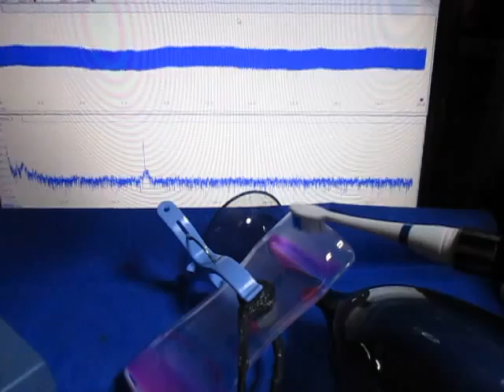超音波制御実験 Ultrasonic control experiment （超音波システム研究所 ultrasonic-labo）